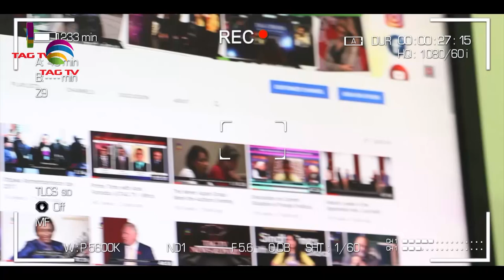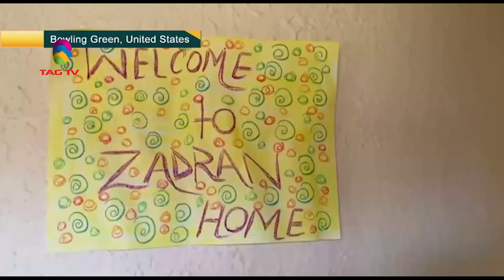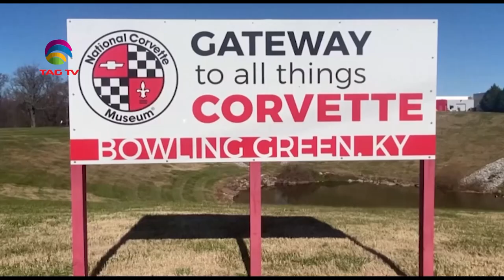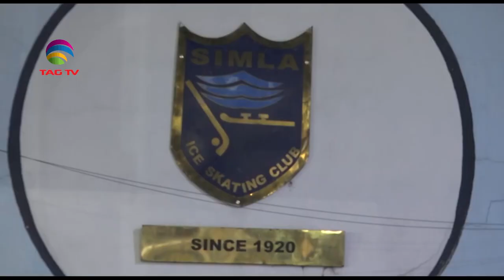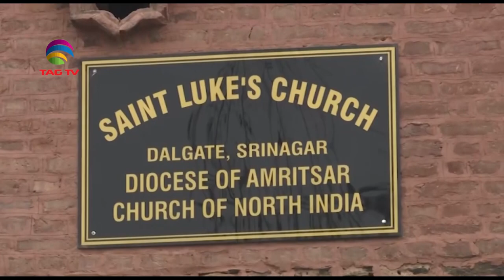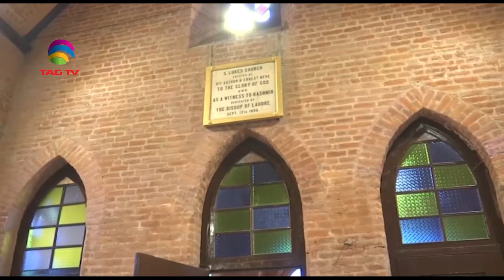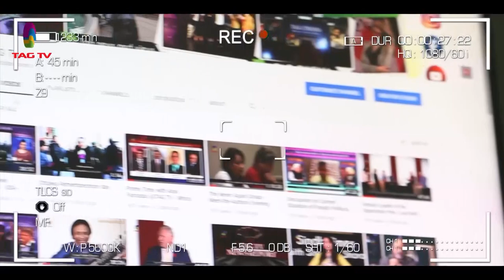358 Omicron cases reported in 17 states in India, 144 recovered: Health ministry, SANews24 Dec, 2021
358 Omicron cases reported in 17 states in India, 144 recovered: Health ministry, SANewsline 24 Dec, 2021